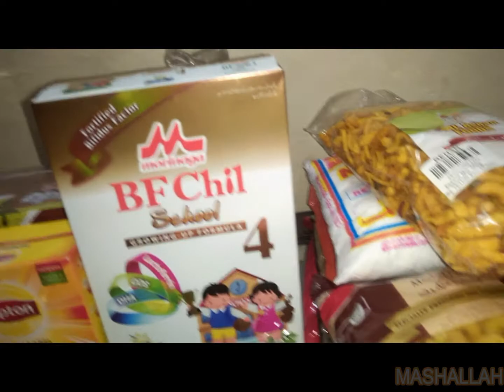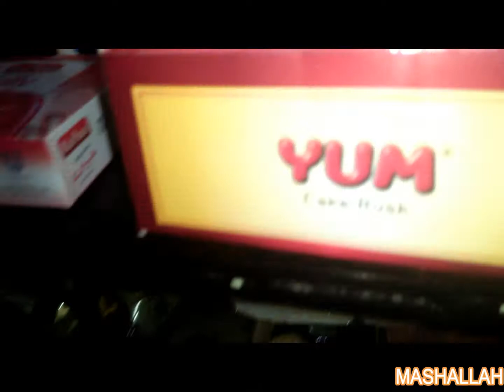Blessed Friday | LIFESTYLE OF PAKISTANI MOM